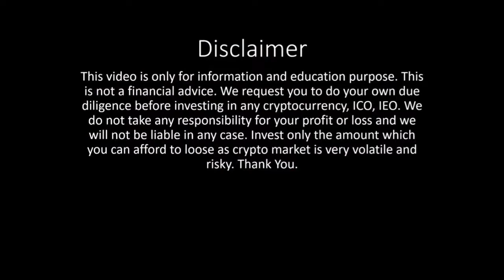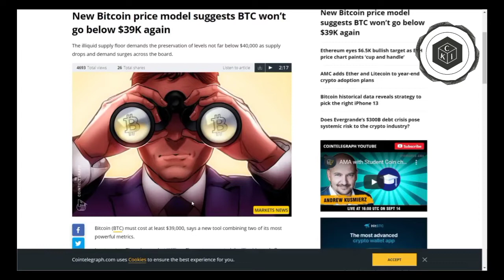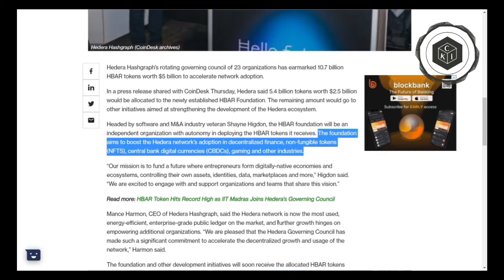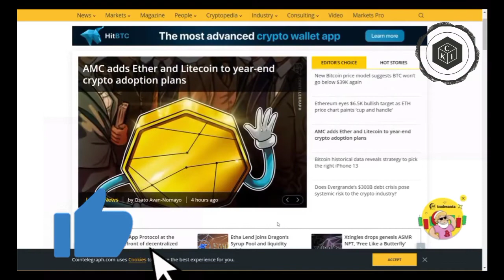Why Ethereum Is Going Up ? || Bitcoin Price Analysis 2021 || Crypto News Today In Hindi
Follow Crypto Khabri India for DAILY videos on news, market analysis, education, perspective, and opinion.

We are HUGE Bitcoin fundamentalists and take a "free market" approach to the greater cryptocurrency space. Our personal goal is to use altcoins to stack more Bitcoin

We are not internet gurus. We are everymen and our channel is for the everyman!

Videos are NOT offers to buy or sell securities. Videos are not 'buy' or 'sell' signals of any kind. ALL videos are for informational and entertainment purposes only. Investing and trading in cryptocurrencies is VERY RISKY, as anything can happen at any time.

bitcoin live chart
bitcoin live price
crypto live news
crypto live hindi
crypto live signals
coindcx live trading
coindcx trading in hindi
coindcx refer and earn
coindcx go trading in hindi
coindcx withdrawal
coindcx vs wazirx
coindcx go password kaise banaye
coindcx go withdrawal
coindcx go bitcoin
binance tutorial for beginners
binance live trading
binance to wazirx transfer
binance staking
binance futures live trading
binance futures trading hindi
binance futures
wazirx buy bitcoin
wazirx trading
wazirx me trading kaise kare
wazirx live trading
wazirx exchange
coinswitch kuber withdrawal
coinswitch kuber se paise kaise kamaye
bitcoin mining
bitcoin trading app
bitcoin trading live
bitcoin trading for beginners in tamil
crypto exchange with lowest fees
cryptocurrency news
cryptocurrency trading
cryptocurrency mining
cryptocurrency exchange in india
cryptocurrency exchange app
cryptocurrency exchange platform
cryptocurrency exchange app in india
cryptocurrency exchange explained
bitcoin exchange in india
bitcoin exchange in indian currency
bitcoin exchange to cash
bitcoin exchange app
bitcoin exchange app in india
bitcoin nft game
bitcoin nft marketplace
bitcoin nft taproot
bitcoin nft
nft bitcoin express
voepa bitcoin nft
crypto nft games
crypto nft tokens
crypto nft kya hai
live bitcoin trading
live bitcoin signals
live bitcoin price
live bitcoin chart
live bitcoin mining
live crypto trading
live crypto news
live crypto signals
live crypto trading signals
live crypto trading binance
crypto ban in india latest news
crypto ban news in india
crypto ban in china
bitcoin analysis today
bitcoin analysis live
bitcoin analysis today hindi
bitcoin analysis today live
bitcoin analysis hindi
ethereum price prediction
ethereum mining
ethereum news today
ethereum live
ethereum live stream
dogecoin mining
dogecoin news today
dogecoin prediction
dogecoin vs bitcoin
dogecoin news
solana price prediction 2021
solana coin
solana nft
solana news today
elon musk dogecoin interview
elon musk dogecoin vs bitcon
coinbase earn money
crypto bill 2021
crypto bill india latest news
crypto bill usa
margin trading kya hota hai
cryptocurrency bill 2021
cryptocurrency bill 2021 india